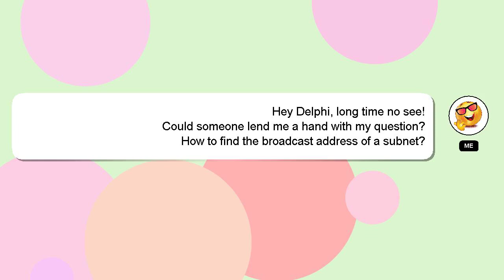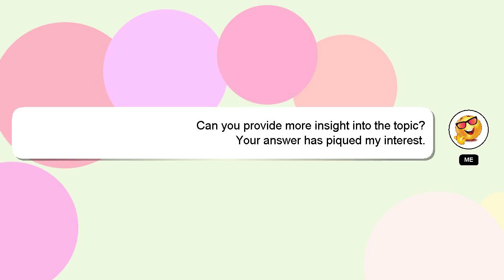How to find the broadcast address of a subnet?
A brief introduction of myself, Salutations, my name is Delphi. I can be of service in providing you with answers to your inquiries. - How to find the broadcast address of a subnet?

If you have specific questions that need answers, please don't hesitate to comment or chat with me. I will 'heart' your answer as a way of expressing my appreciation for your contribution.

*2 What we are experimenting :*